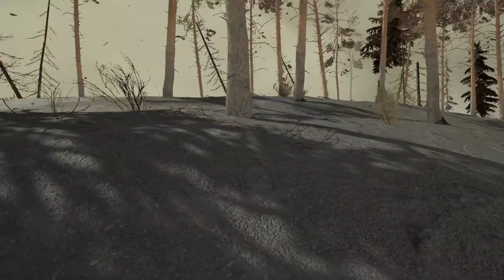Into The Radius Is Impossible!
I made into the radius a lot harder for myself. I don't know whether my confidence was high or what but I grabbed the worst guns I could find in the game and set myself a challenge not to die. Needless to say that didnt go very well.

Thank you for your attention kind stranger. I do appreciate it.